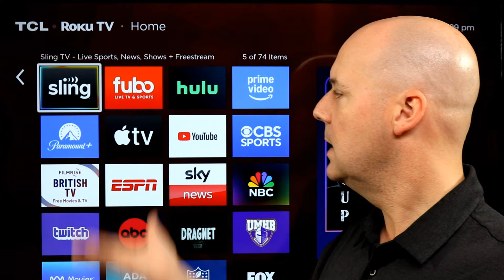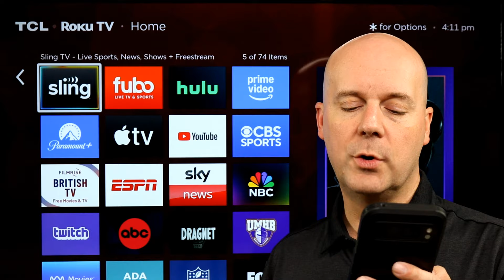DIRECTV is Buying DISH is This The End of Sling TV? 5G OTA TV? - Cord Cutting Q&A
DIRECTV is Buying DISH Now What Will Happen? 5G OTA TV? - Cord Cutting Q&A